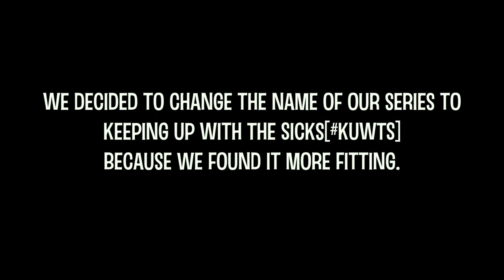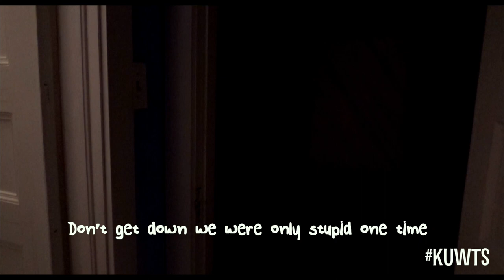[KUWTS] WE'RE NOT BOB THE BUILDER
Kelsi and I are starting a mini reality series where we will perform menial, everyday tasks, or attempt to exhibit certain acceptable social skills. Anything goes for a theme, as long as it is not illegal or direly inappropriate.

We would like to choose these each week using the most popular vote on Facebook or Twitter. Give your suggestions below!

MALACHI.

KELSI.

NO BUT. Comment.